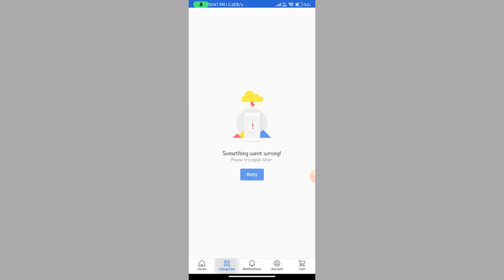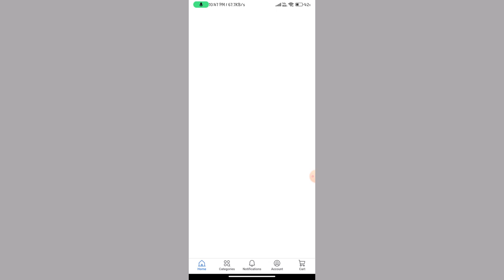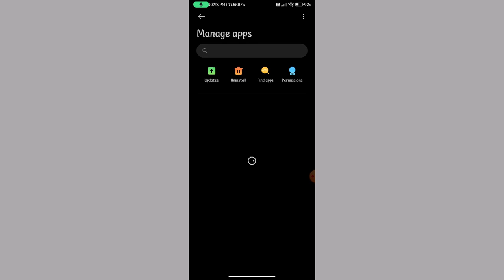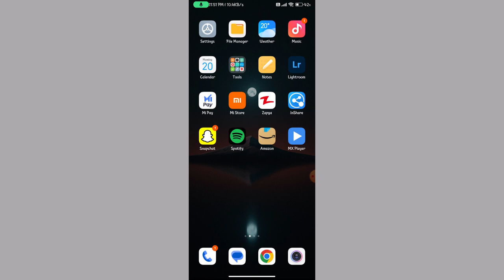Flipkart Something Went Wrong Issu Solve | Flipkart something went wrong problem 2023